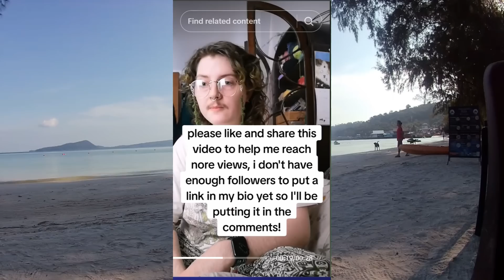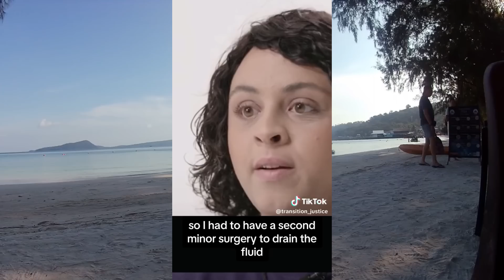Trans Men Are Dying Young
Works Cited:

Bust Magazine. “Buck Angel On What Every Trans Man Should Ask His Gynecologist.” Bust, 2018, Accessed 28 October 2024.

Cassella, Carly. “Having Both Ovaries Removed Could Come at a Serious Cost to The Brain.” ScienceAlert, 27 June 2024, Accessed 7 October 2024.

Land, Emily. “Q&A: Gynecologic and vaginal care for trans men.” San Francisco AIDS Foundation, 23 July 2019, Accessed 28 October 2024.

da Silva, Lyvia Maria Bezerra et al. “Pelvic Floor Dysfunction in Transgender Men on Gender-affirming Hormone Therapy: A Descriptive Cross-sectional Study.” International urogynecology journal vol. 35,5 (2024): 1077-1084. doi:10.1007/s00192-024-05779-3

Lieve Mees van Zijverden, Chantal Maria Wiepjes, Jeske Joanna Katarina van Diemen, Abel Thijs, Martin den Heijer, Cardiovascular disease in transgender people: a systematic review and meta-analysis, European Journal of Endocrinology, Volume 190, Issue 2, February 2024, Pages S13–S24,

Milou Cecilia Madsen, Dennis van Dijk, Chantal Maria Wiepjes, Elfi Barbara Conemans, Abel Thijs, Martin den Heijer, Erythrocytosis in a Large Cohort of Trans Men Using Testosterone: A Long-Term Follow-Up Study on Prevalence, Determinants, and Exposure Years, The Journal of Clinical Endocrinology & Metabolism, Volume 106, Issue 6, June 2021, Pages 1710–1717,

Yelehe, M., Klein, M., El Aridi, L., Maurier, A., Gillet, P., & Feigerlova, E. (2022). Adverse effects of gender-affirming hormonal therapy in transgender persons: Assessing reports in the French pharmacovigilance database. Fundamental & clinical pharmacology, 36(6), 1115–1124.